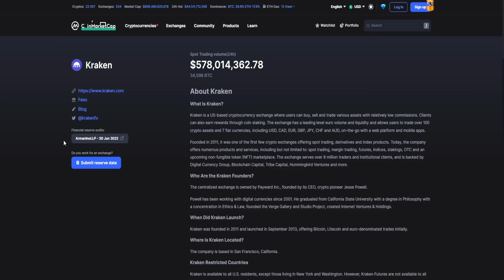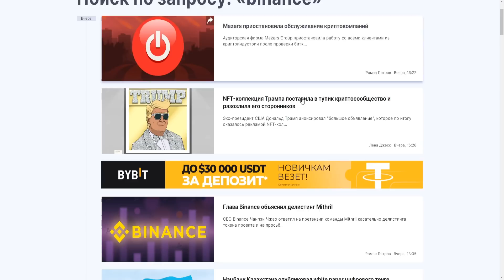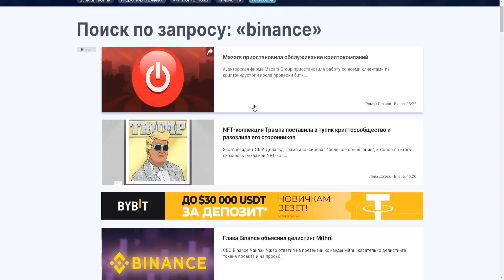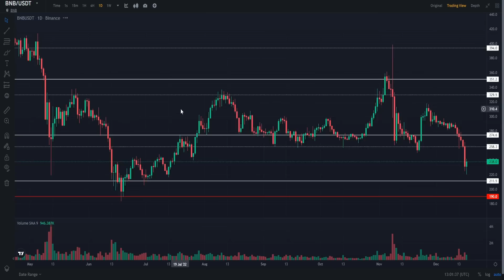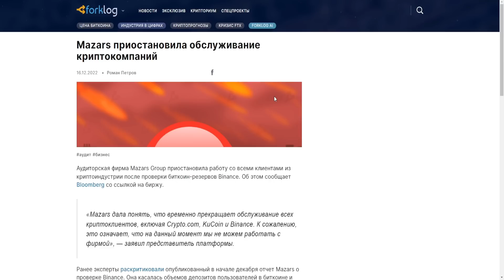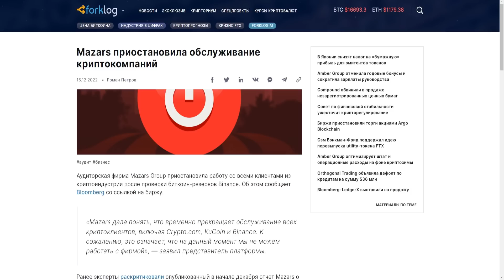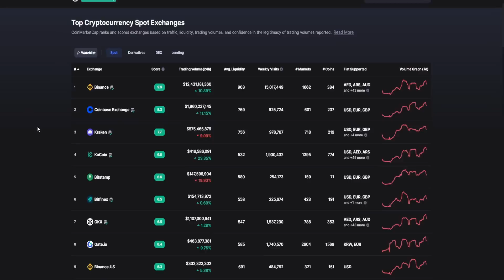BINANCE ВЫЖИВЕТ - И ВОТ ПОЧЕМУ! ВСЕ ЗАБЫЛИ ПРО ЭТО! ЧТО СКАМАНЕТ НА САМОМ ДЕЛЕ? ПРОГНОЗ BNB 2023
В данном видеоролике обсудим ситуацию по бирже Binance, Binance Coin (BNB) и рынку криптовалюту в целом:
1. Binance выживет - и вот почему!
2. Про что все забыли?
3. Что скаманет на самом деле?
4. Мой прогноз BNB 2023.